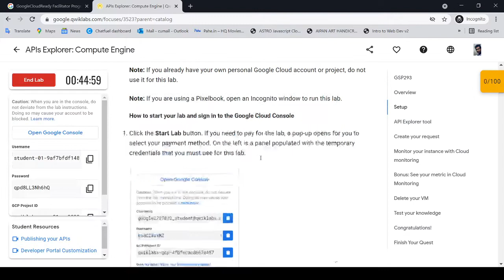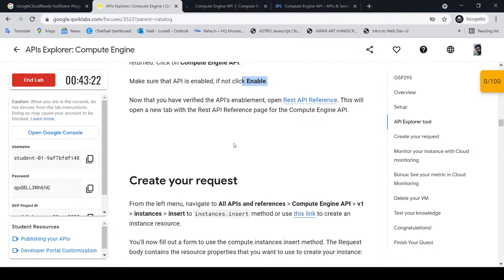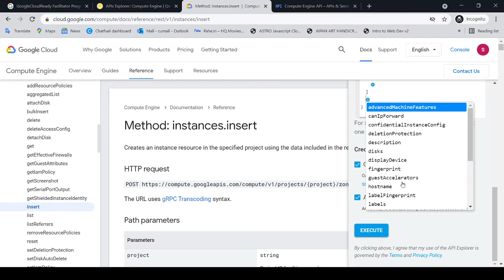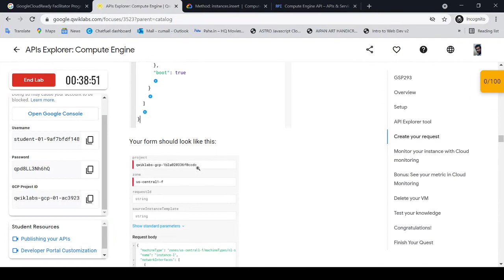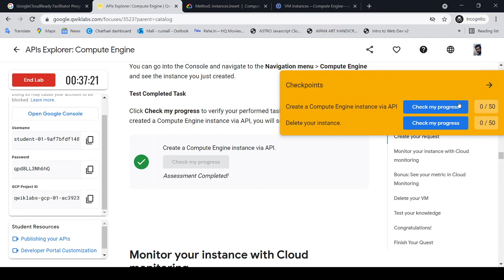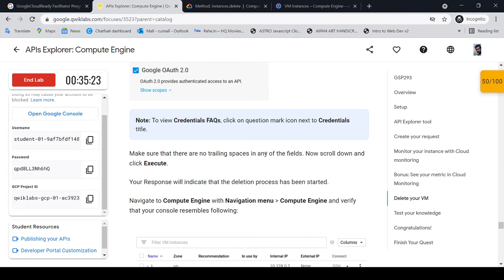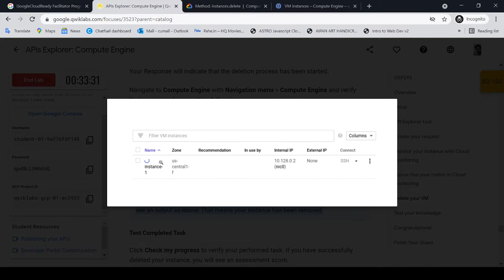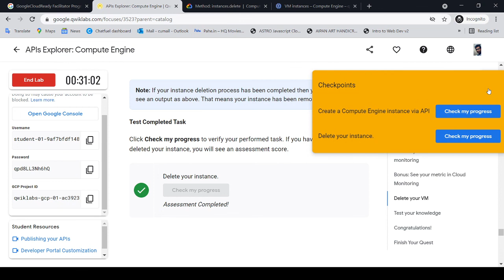GoogleCloudReady Facilitator program | Quest: Exploring APIs | LAB 5 | GSP293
👨‍💻I am Amitesh 🌝

In this video, I am sharing the live learning of Quest 8: Exploring APIs
(LAB: APIs Explorer: Compute Engine) in the GoogleCloudReady Facilitator program. Use the APIs Explorer to create a Compute Engine instance, then use Cloud monitoring to monitor the CPU usage.